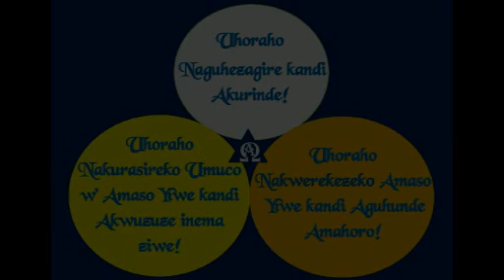Duteze Yompi Mukama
Duteze yompi Mukama, turakwizeye
Nudupfe isoni uturonse ivyo tugusaba